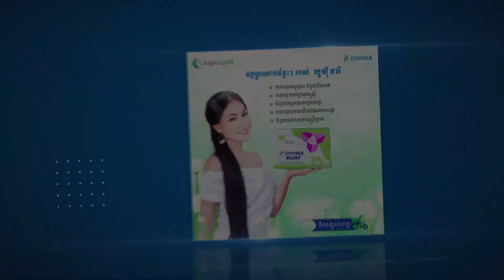ម្ចាស់កសិដ្ឋាន C.A.N កុងត្រាទិញត្រីអណ្ដែង១ថ្ងៃពី ៥-១០តោន | កម្មវិធីកសិកម្ម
ម្ចាស់កសិដ្ឋាន C.A.N កុងត្រាទិញត្រីអណ្ដែង១ថ្ងៃពី ៥-១០តោន